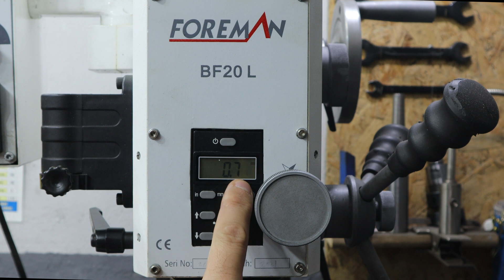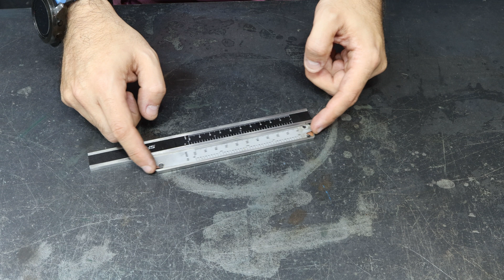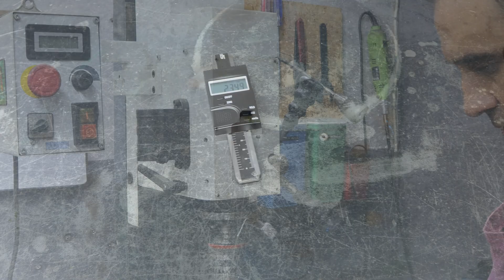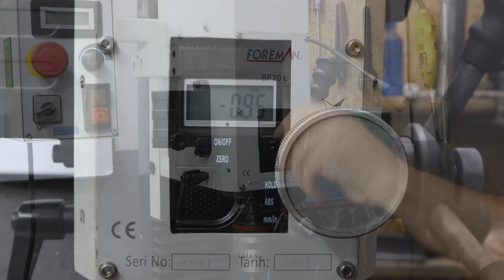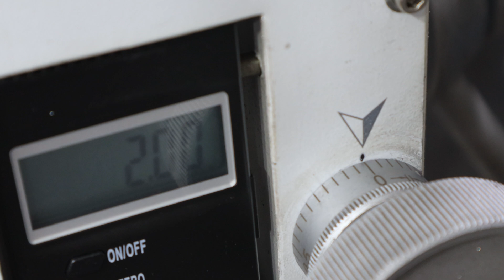Masaüstü Freze için Dijital Gösterge Montajı: Uzmanlığa Giden Yol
Daha önce incelemesini ve kutu açılışını yaptığım Foreman BF20l masa üstü freze tezgahının z ekseninde bulunan DRO bozulunca yenisiyle değiştiriyorum. Eski DRO yerine Shahe marka 100 mm bir dijital kaliper takmayı tercih ettim.

Benim freze tezgahım Foreman olsa da genellikle aynı DRO'lar Craft, Optimum, Sieg, Jetco , Quantum markalarının da masa üstü freze tezgahlarında kullanılıyor.